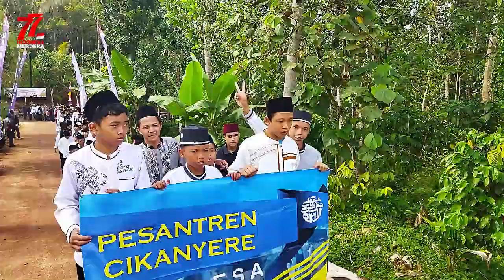Karnaval Agustusan Penuh Kreasi Santri Pesantren Cikanyere Desa Sirnabaya Rajadesa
SEMARAK HUT RI KE 77 TAHUN 2022 DESA SIRNABAYA KECAMATAN RAJADESA, CIAMIS, JAWA BARAT